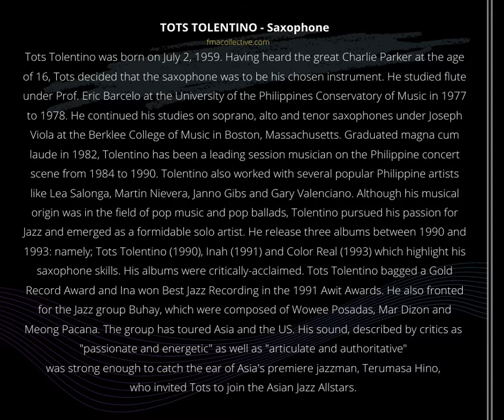Tots Tolentino on Improvisation